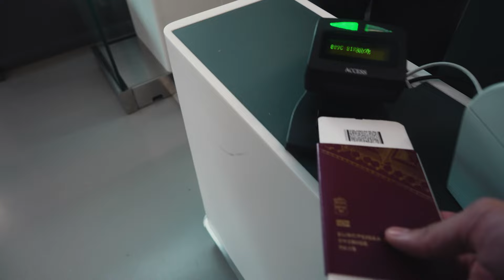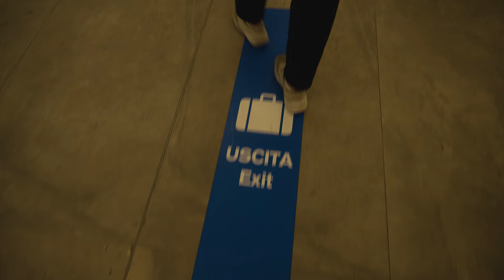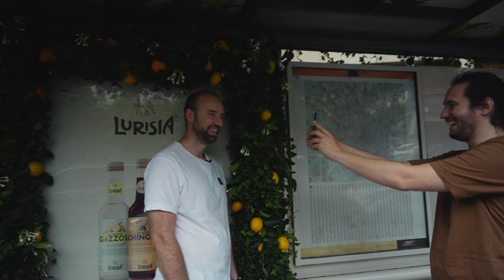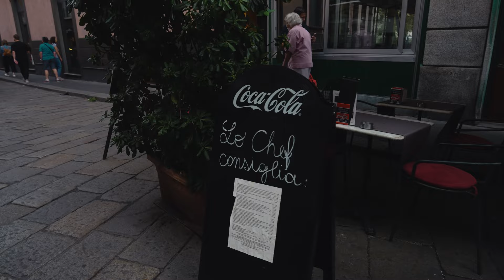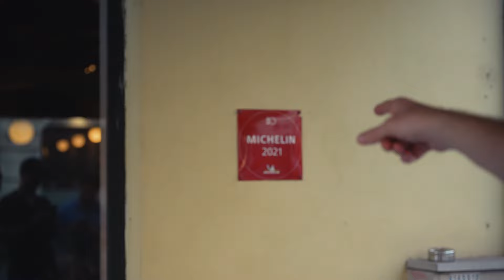Studio Allsvenskan Europa - AC Milan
Studio Allsvenskan Europa är tillbaka med del 5! Vi är tillbaka i Italien, men nu mer norrut. Vi besöker  modestaden Milano och Milano-derbyt mellan Inter och AC Milan.

Vi testar maten, tar del av stämningen kring den gigantiska matchen och för att testa på hur det är i modebranschen utmanar Henrik grabbarna på en modechallenge, en photoshoot. Vem vinner?

Tack till ATG för att ni har gjort denna resa och video möjlig.

Medverkande: Marcus Birro, Henrik Eriksson & Hugo Månsson

Foto & ljud: Fabian Rosenberg